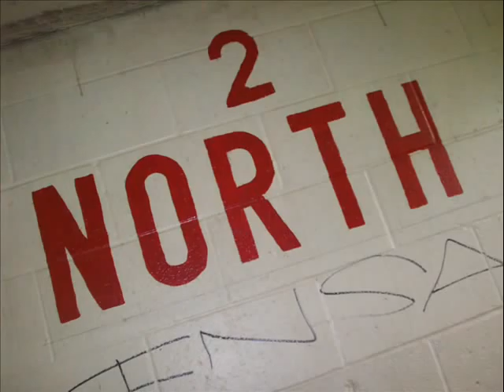Exploring an abandoned hospital ~Part 3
Me and my friend Phillip packed our backpacks, and explored this hospital (located at the old naval training center in Bainbridge Maryland) for two and a half hours, hoping that we could find some paranormal evidence.
Surprisingly,we did. This third video shows our still photographs of the naval hospital..